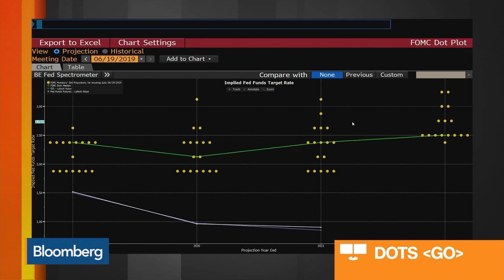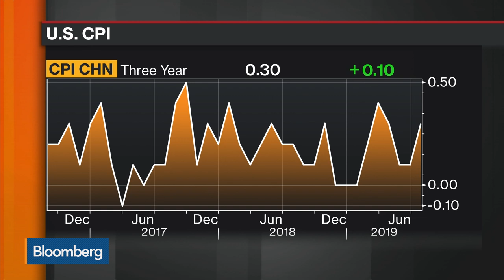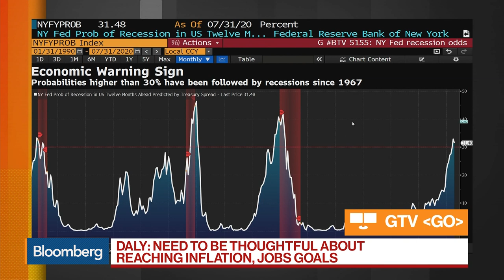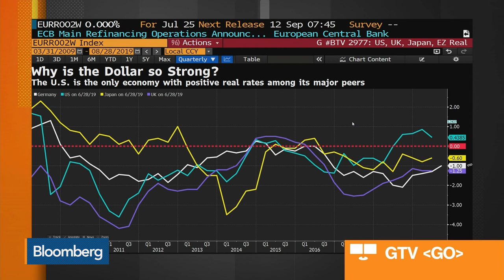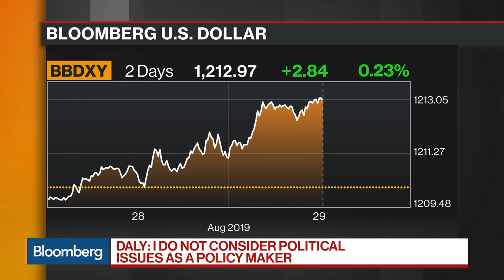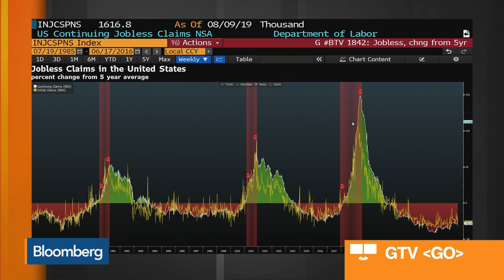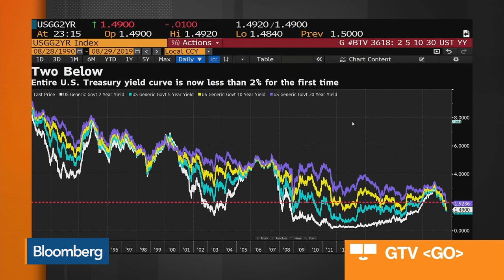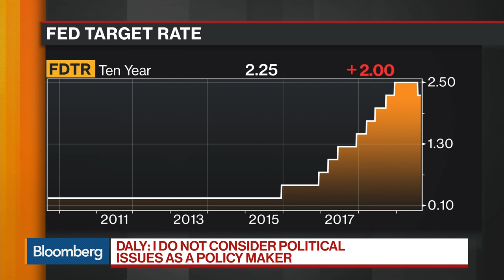San Francisco Fed President Daly Sees Domestic Economy That’s Really Solid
Aug.29 -- San Francisco Fed President and CEO Mary Daly discusses the possibility of a Fed rate cut next month, what she sees in the data that would warrant a cut, business investment, disinflation, 2% inflation target, mitigating headwind of the economy, the impact of politics on Fed policy, the deep parameters of central banking, the strong U.S. dollar, full employment, negative yielding bonds, ultra-long bonds, the rate hike in December and what she worries about the most. She speaks exclusively on “Bloomberg Markets: Asia.”